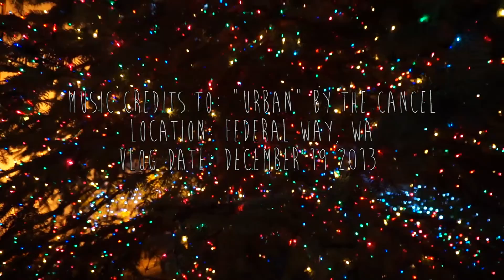12192013: Last Christmas Shopping | Vlog #95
Recorded on December 19, 2013 Thursday
Music credits to:
The Cancel - Urban
Camera I used:
Sony NEX-3N 16.1 Megapixels with Kit Lens

Shipping only took 11 days, fast shipping from China!